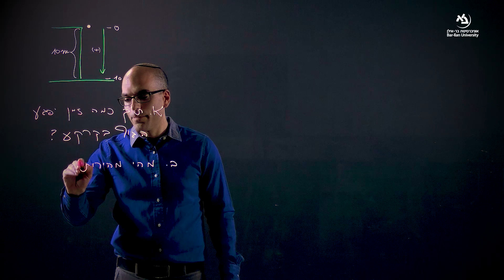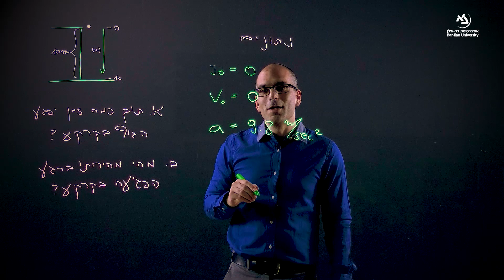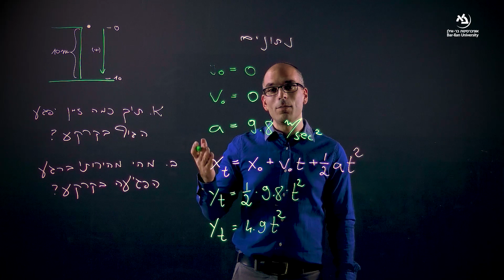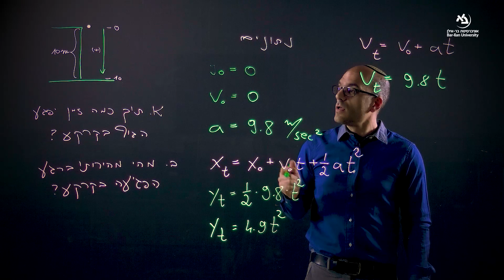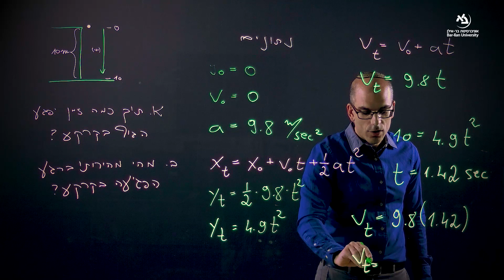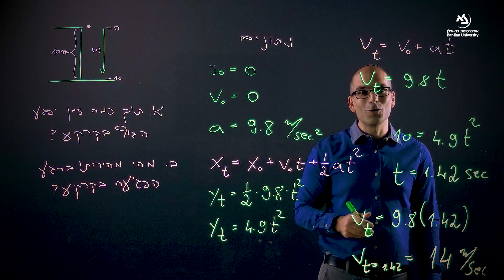פתרון בעיה- נפילה חופשית